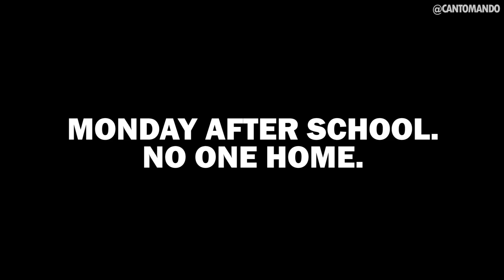WHEN ASIAN PARENTS ONLY LET YOU PLAY GAMES ON THE WEEKENDS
LIKE THE VIDEO OR DISLIKE IF IT SUCKED ASS – THAT’S COOL TOO :D
SHARE WITH SOMEONE WHO DOES (OR DID) THIS

When you're sneaking to play games during the weekdays and this seems to always happens (at least to me!).